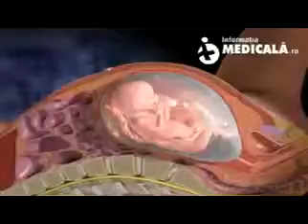Amniocenteza xvid online video cutter com 2